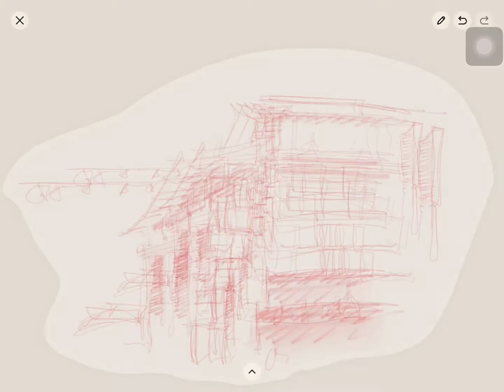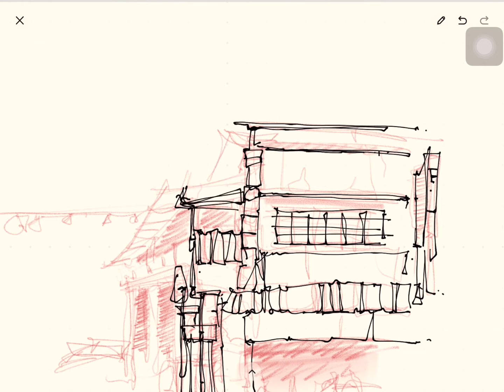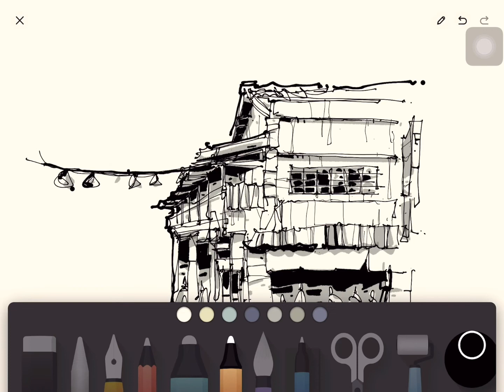Paper53 App / Inktober